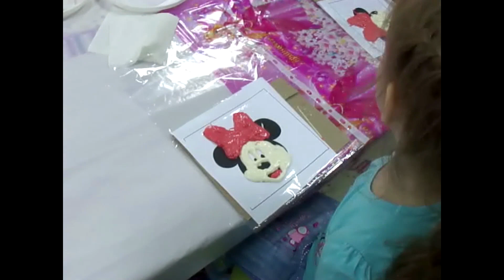Шоколадная открытка. Как сделать шоколадную открытку. Chocolate card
Шоколадная открытка - теперь ее легко можно сделать своими руками в домашних условиях! И это проще, чем вы думали!) Дети любят шоколад, и конечно же, им будет интересно сделать самим шоколадную вкусняшку! Так же это оригинальный подарок или украшение для торта, печенья.